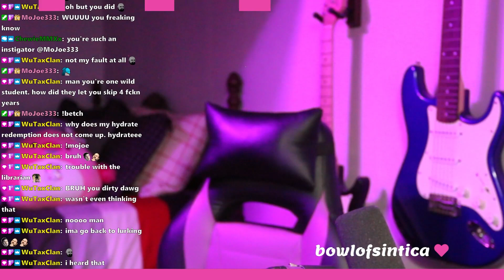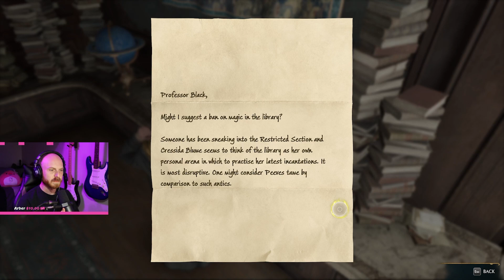Learning to DUEL in Hogwarts Legacy [Part 2]